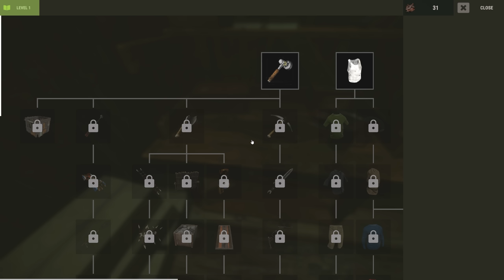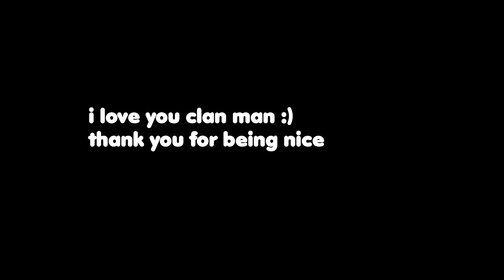I Faked Being Willjum In Rust For FREE LOOT (it worked)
today I played Rust on Enardo's Random Item Farming server again but this time I was joined by Alice!